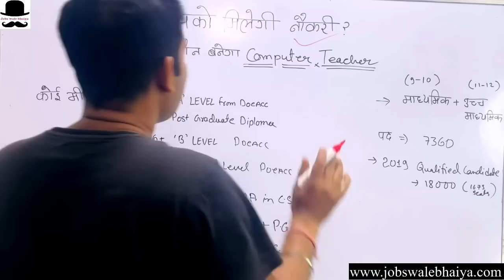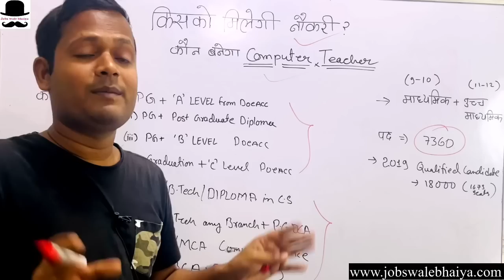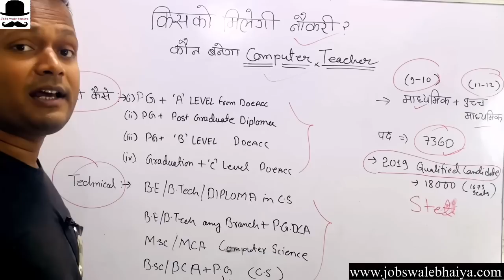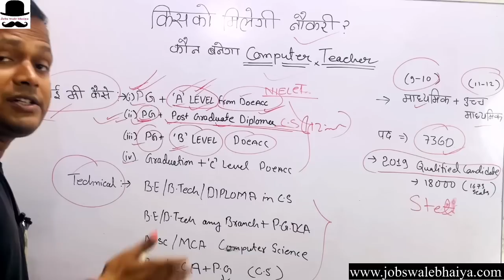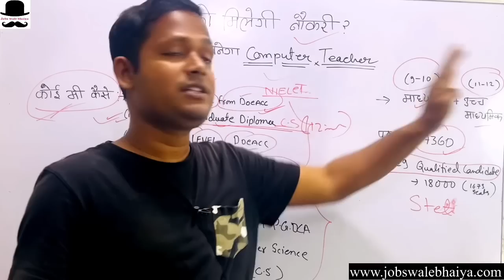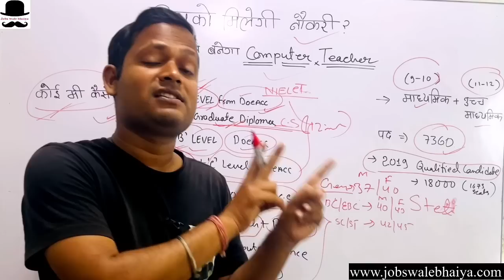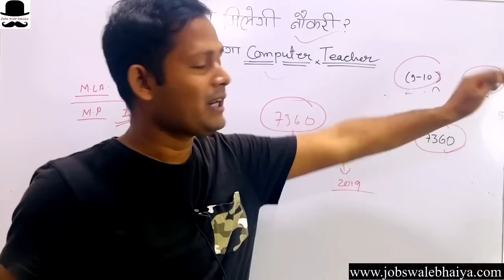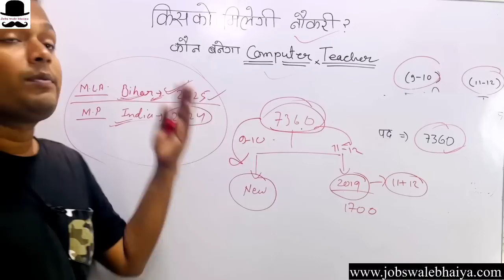Bihar computer teacher recruitment 2023 | qualification | selection process | Bihar new vacancy 2023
Practice Sets:-
Indian Army Agniveer NER Tradesman
Practice Sets:-
Indian Army Agniveer (Clerk, SKT, GD)
Practice Sets:-
Indian Army Agniveer Sainik Technical
Practice Sets:-